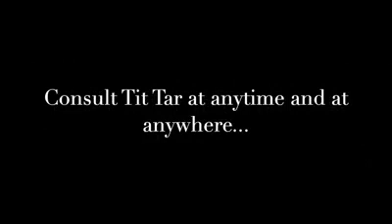Chris Leong CLM Tit Tar Consult treatment 🥰🌍😘🎊🎉👍🌍💞💯